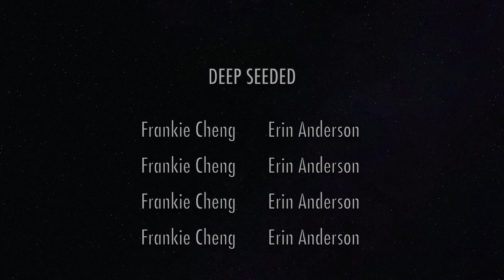Deep Seeded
Created by Erin Amanda Anderson
Genre: Sci-Fi